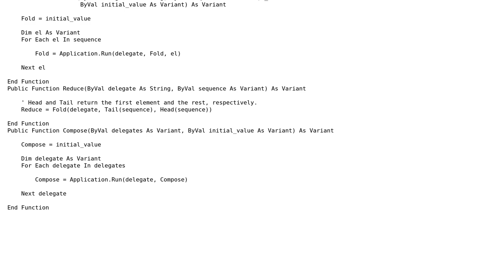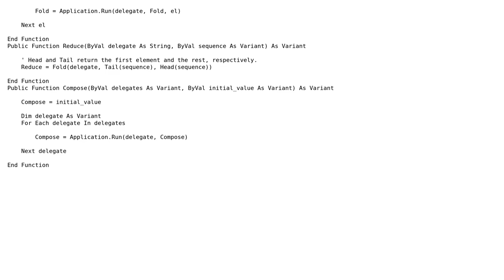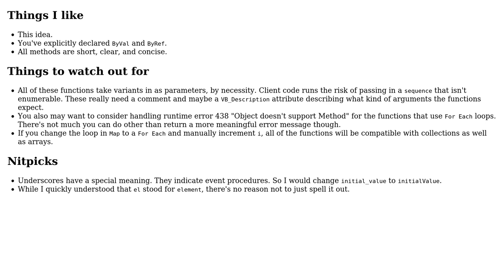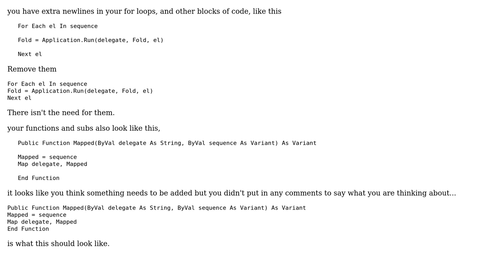Higher Order Functions in VBA, the dirty way (2 Solutions!!)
Higher Order Functions in VBA, the dirty way

With thanks & praise to God, and with thanks to the many people who have made this project possible! | Content (except music & images) licensed under CC BY-SA | Music | Images & others | With thanks to user RubberDuck user Malachi user cheezsteak and the Stack Exchange Network Trademarks are property of their respective owners. You are responsible for your own actions.